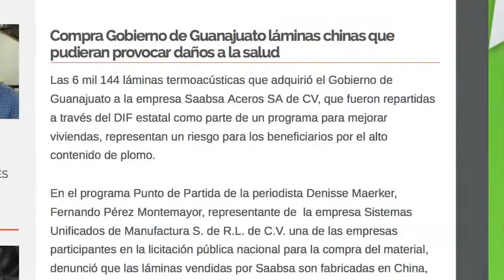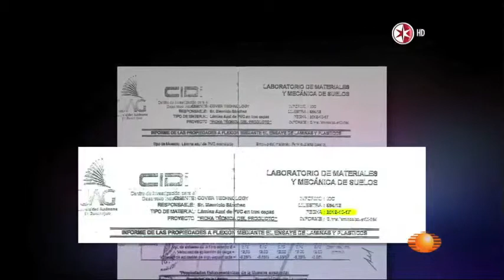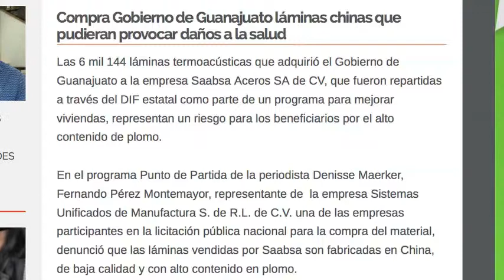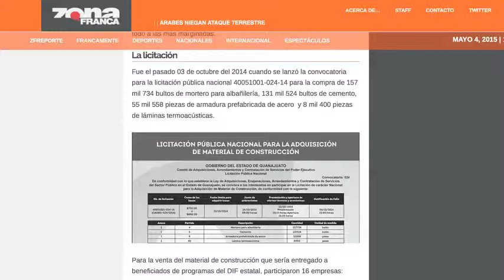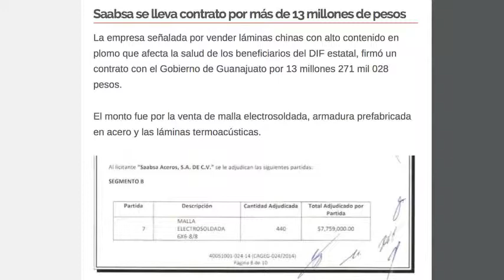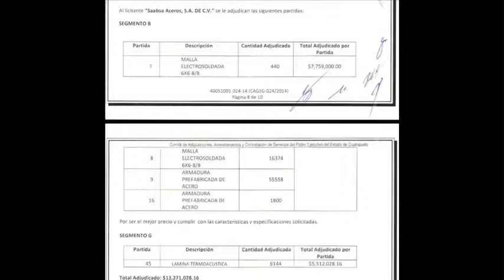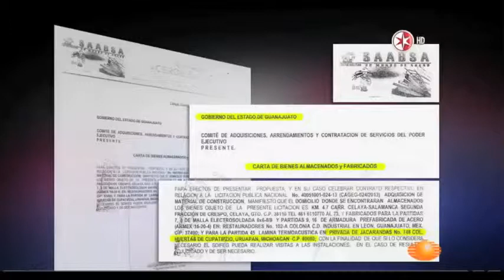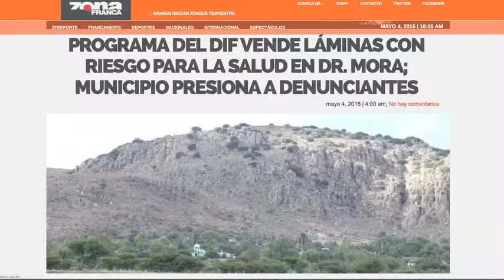Fueron hostigados por empleados del gobierno municipal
Habitantes de la comunidad El Mezquite del municipio de Doctor Mora, fueron hostigados por empleados del gobierno municipal y los obligaron a retractarse de lo declarado al programa de televisión Punto de Partida de Denisse Maerker, donde señalaron que las láminas que les entregó el DIF estatal tenían defectos.